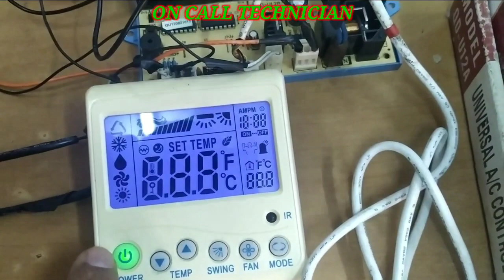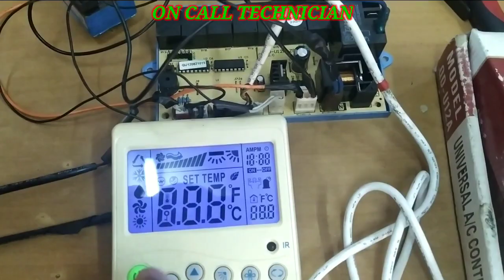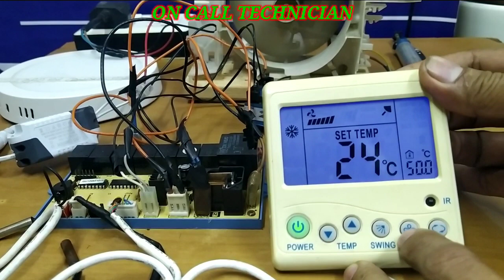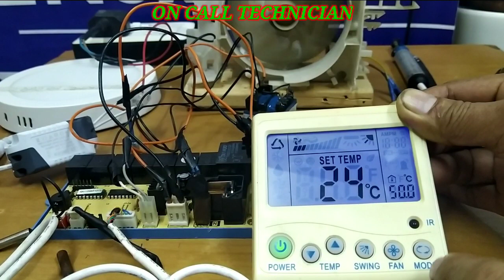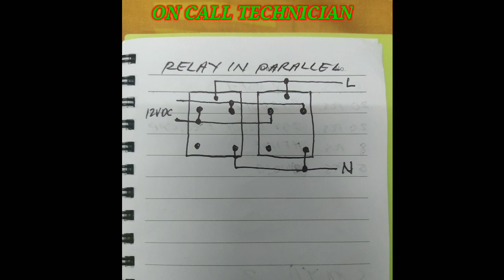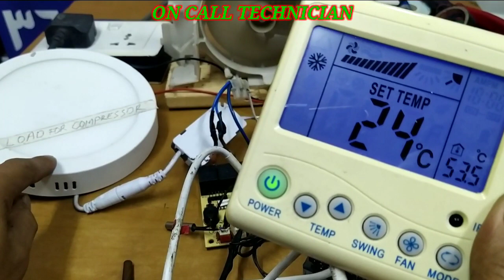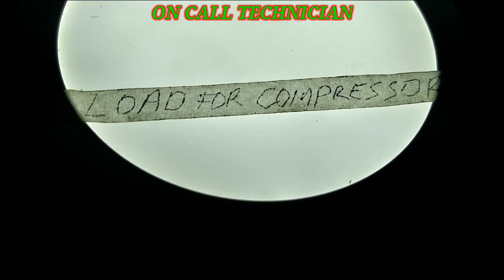HVAC TROUBLESHOOTING: HOW TO REPAIR WATER DAMAGED UNIVERSAL A/C CONTROL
OEM a/c board been replaced and unfortunately the universal stop functioning. Should the experience technician replace it again with the same universal control for the second time?

This would be a double jeopardy in our laws and it's null and void.

Come guys join me once again in fixing this issue.

The creator is a top-notcher in Consumer Electronics and in Refrigeration and Air-conditioning, a Certified Auto Mechanics, Welder (SMAW), Cellular Phone Servicing and
A Experience Computer Technician.